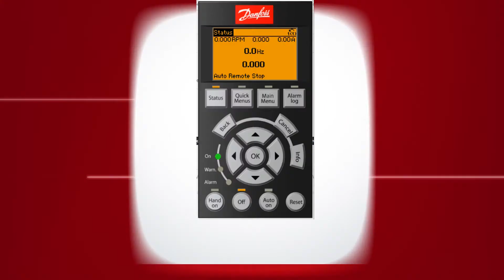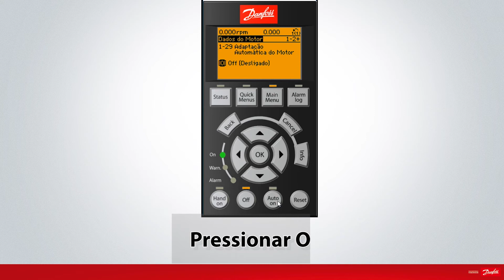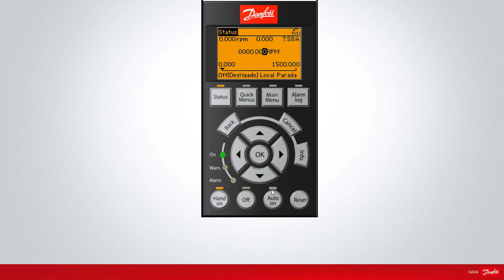Como realizar a Adaptação Automática do Motor AMA.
Confira este vídeo e saiba mais sobre Como realizar a Adaptação Automática do Motor AMA no LCP 102.